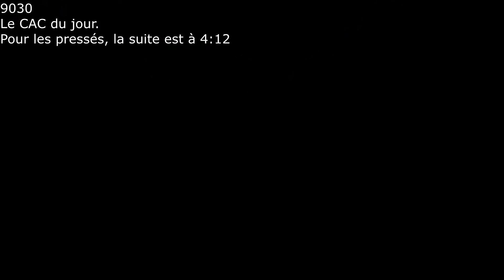compilation 181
Rien d'inhabituel pour cette vidéo, à part un qui m'a klaxonné va savoir pourquoi ...

Ca vous plaît c'est bien. Ca ne vous plaît pas, c'est bien aussi. Dans les deux cas, vous n'avez pas d'obligation de me faire part de votre opinion.
Je ne conserverai, et publierai, que les désaccords construits et argumentés, et les questions réglementaires.

Le code de la route c'est le truc qui est en lien juste en dessous. Les liens foireux vers des sites d'auto-écoles au rabais on oublie, ça n'a rien d'officiel et c'est souvent approximatif.

Les trolls qui auraient envie de raconter des contrevérités ou à faire des commentaires sans rapport avec le contenu se verront fortement incités à aller troller ailleurs. Potentiellement après réponse publique circonstanciée, ça dépendra de mon humeur. Idem pour ceux qui n'argumentent pas leurs affirmations.

Bonjour, besoin d'aide ? Nos gendarmes vous répondent en ligne 7J/7 - 24H/24. Info COVID-19 ou appelez le 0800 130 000. En raison d'un nombre très important de demandes, les délais de réponse sont allongés. Veuillez nous en excuser par avance.
Moi :
Bonjour. J'ai une question relative au code de la route. Lorsqu'à un rétrécissement je dois céder le passage à ceux qui arrivent en face en raison de la présence d'un panneau B15, si je refuse la priorité à ceux qui arrivent en face, au titre de quel article du code de la route suis-je verbalisable ? Je n'ai rien trouvé dans les R415.
Gendarmerie :
Bonjour
C'est le même article visé que pour les priorités à un "cédez le passage", soit l'alinéa 7 de l'article.
Le panneau B15 signifie effectivement : "cédez le passage au véhicule venant en sens inverse".
Moi :
Je vous remercie pour cette réponse, que je trouve étonnante, l'article R415-7 s'appliquant apparemment aux intersections, ce qui n'est pas le cas avec un B15 ...
Gendarmerie :
Il s'applique aux "intersections et priorité de passages". Tel est son intitulé

Les articles du CR mal écrits (liste non exhaustive) :
- R414-16 : totalement inadapté et inapplicable aux chaussées multivoies. Devrait être réécrit totalement.
- R414-10 : plutôt que de sanctionner le fait de provoquer le ralentissement du véhicule dépassé, il serait plus intelligent de sanctionner le fait de ne pas laisser au véhicule dépassé la distance qui lui est imposée par l'article R412-12. Ne pas verbaliser celui qui se rabat au ras du pare-chocs sous prétexte que l'autre lui reste collé au cul est stupide.
- R415-7 : d'après la gendarmerie, c'est celui qui s'applique aux rétrécissements où un sens de circulation a la priorité, donc sans intersection, et sur une seule route. Bien que cet article commence par "aux intersections" et que la priorité qu'il gère s'applique explicitement aux véhicules venant d'autres routes. Je serais intéressé d'avoir des éléments complémentaires ...
- R412-9 : la sanction appliquée aux véhicules ne roulant pas, en marche normale, sur la voie de droite d'une chaussée unidirectionnelle multivoie devrait être augmentée à une contravention de catégorie 4 au lieu de 2 et un retrait de 3 points à partir du moment où ce comportement gêne la progression d'autres usagers.